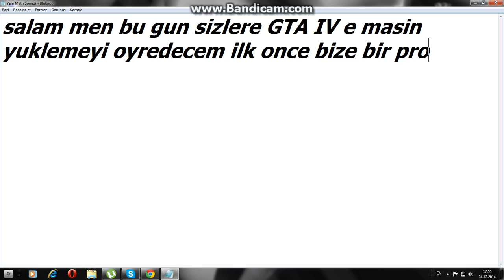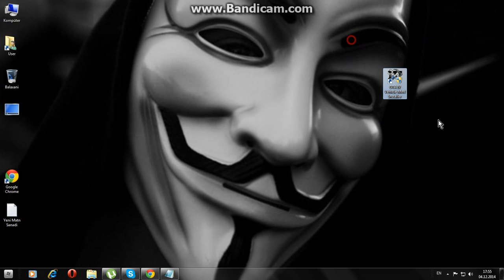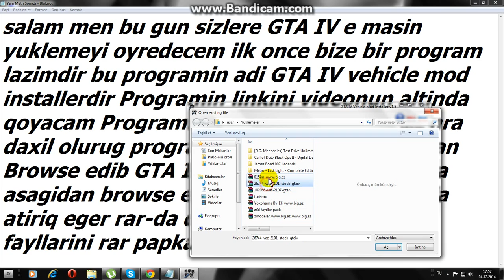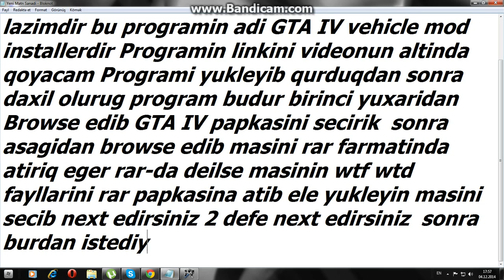GTA IV-e Masin Yuklemek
Yaxinda Facebook Profil Qirmagi Cekecem 100%